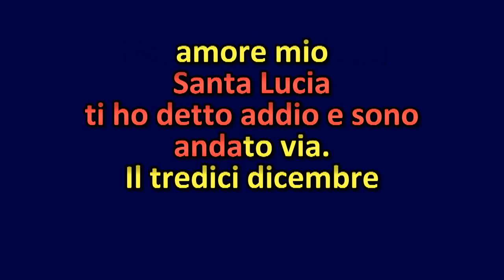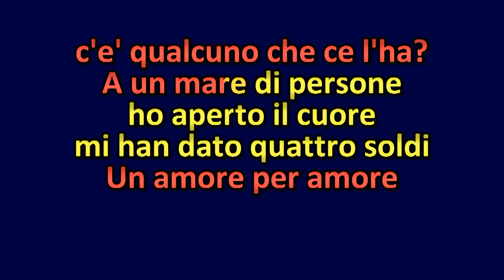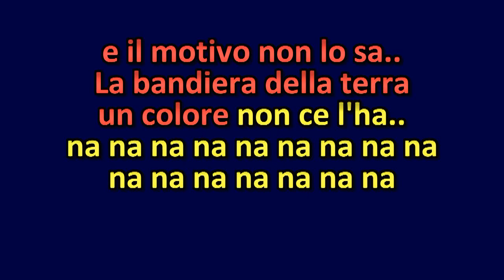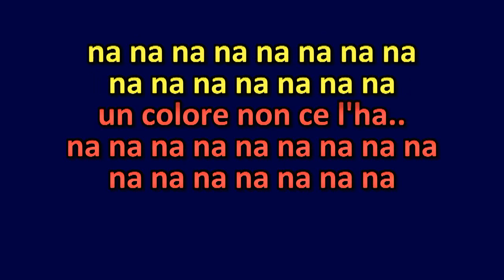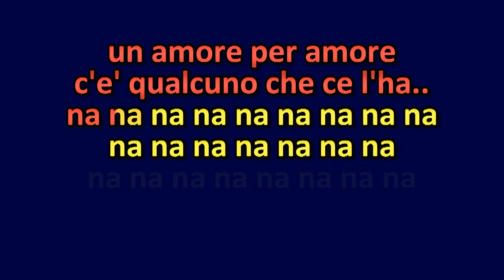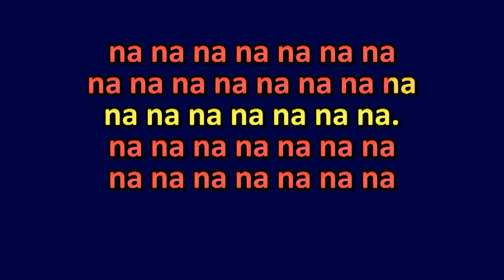13 STORIA D' OGGI (SANTA LUCIA Albano KARAOKE